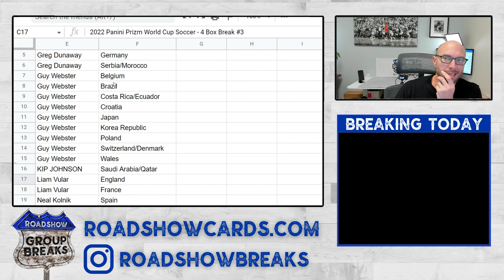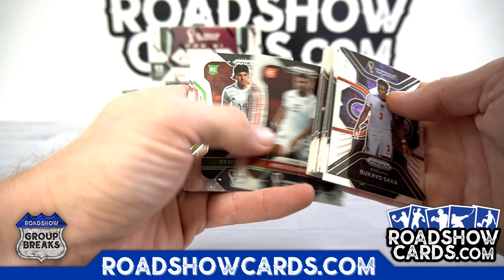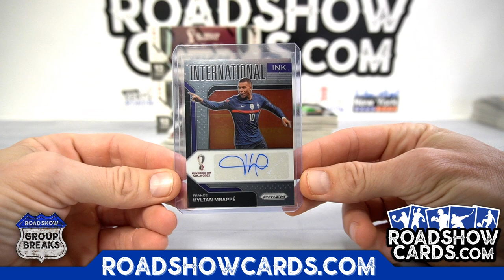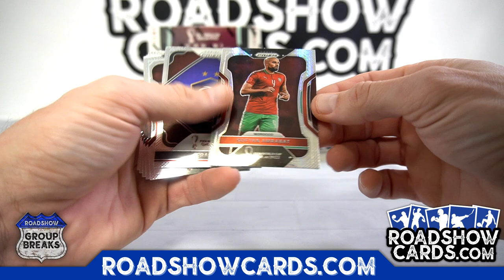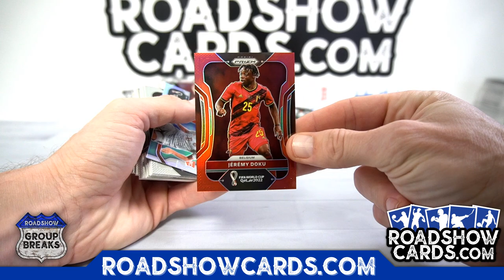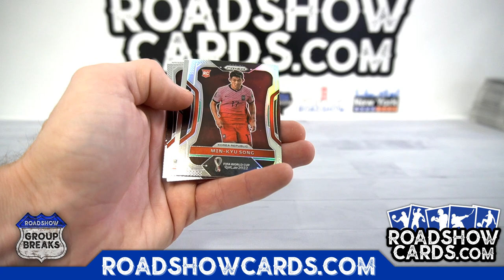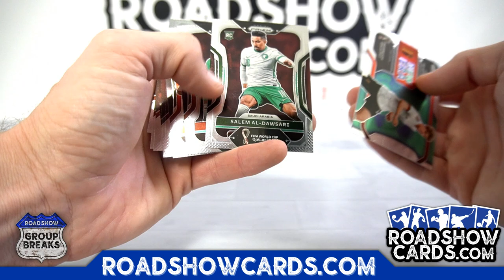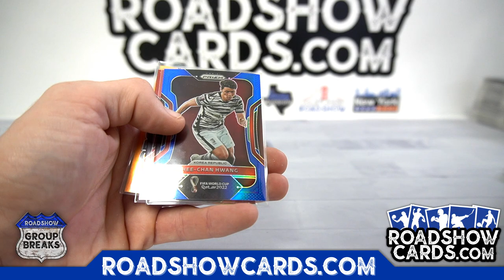2022 Panini Prizm World Cup Soccer - 4 Box Break #3